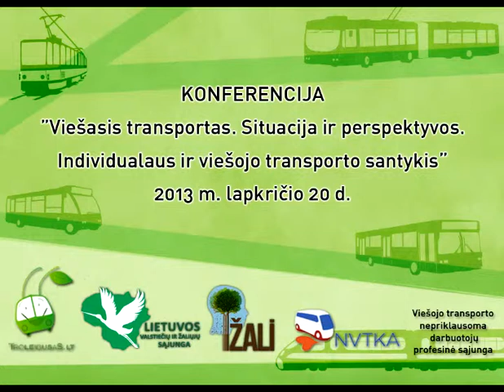2013-11-20 Konferencija. 1d - LR Seimo narės R.Baškienės sveikinimas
2013 m. lapkričio 20 d. Vilniuje, Lietuvos Respublikos Seimo Europos informacijos biure, įvyko konferencija „Viešasis transportas. Situacija ir perspektyvos. Individualaus ir viešojo transporto santykis".
1 dalis - Lietuvos Respublikos Seimo narės Rimos Baškienės sveikinimo žodis